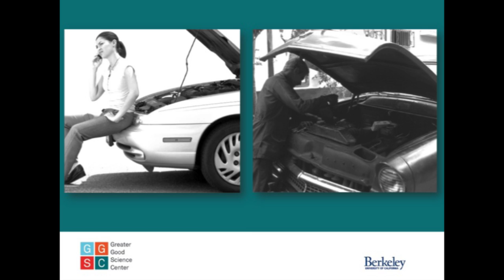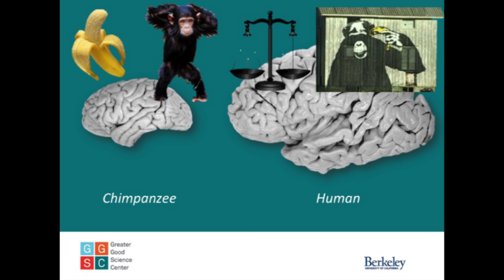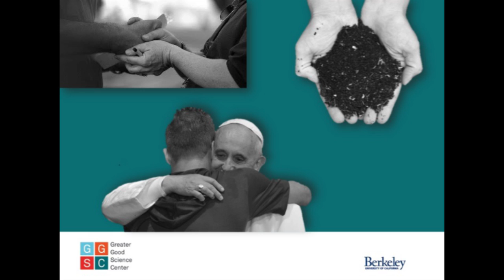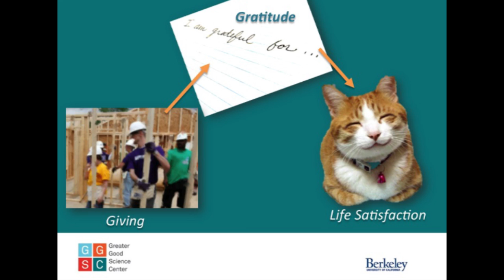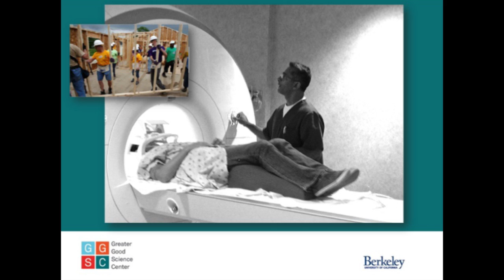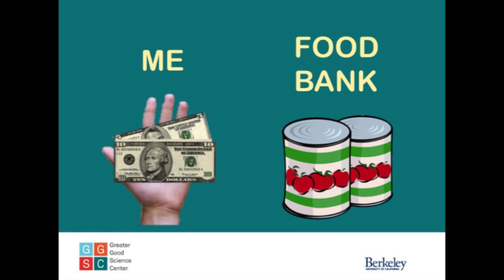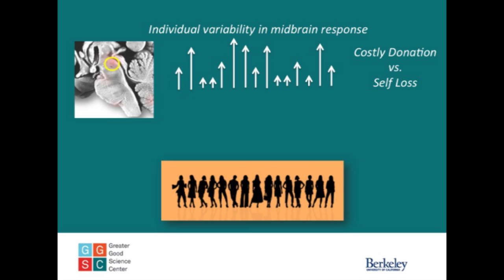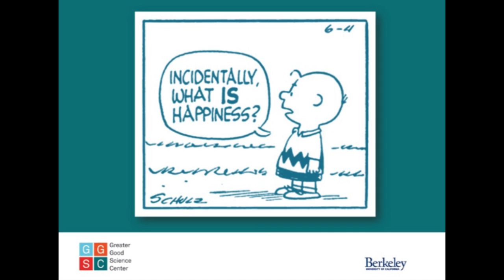Gratitude in Your Brain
In a presentation at the Greater Good Gratitude Summit, Dr. Christina M. Karns of the University of Oregon, describes her research into the relationship between gratitude, social reasoning, decision-making, and the brain.